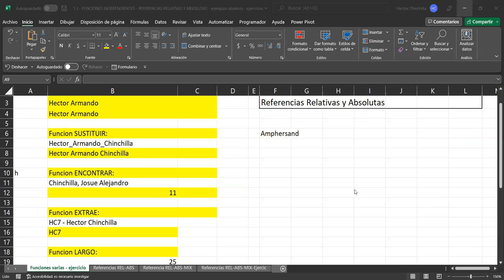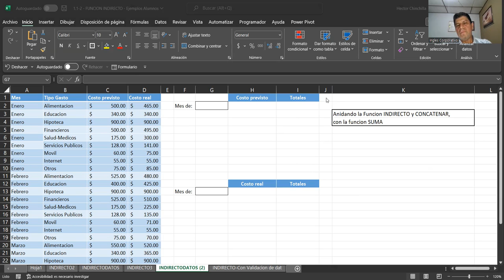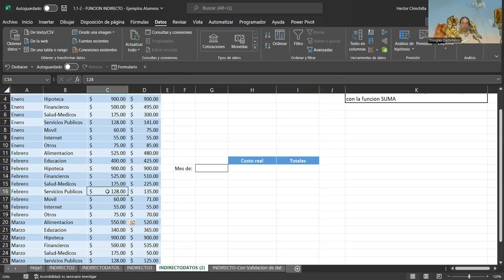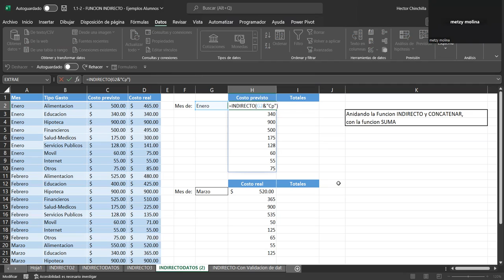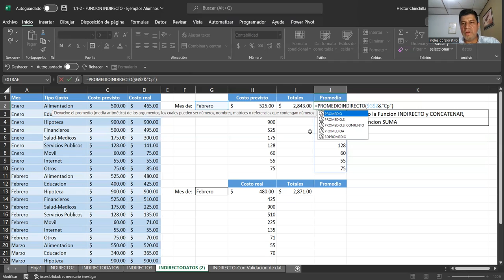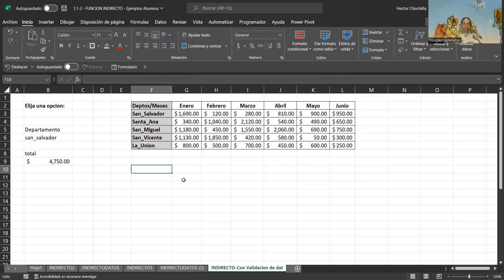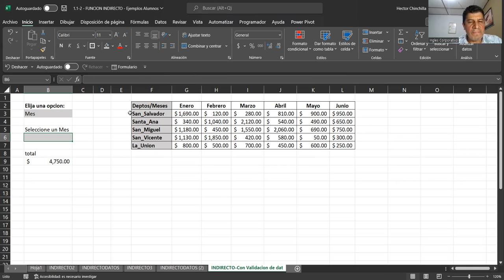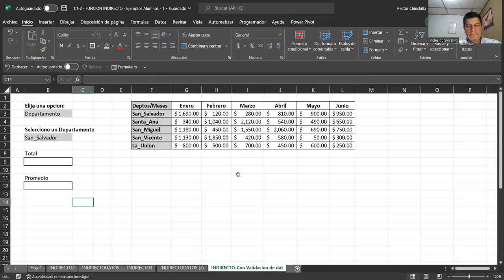Sesion04-03-11-23-EXA-02-8-9-PM-11-2023-Chinchilla-Conoce de la función Indirecto y Concatenar